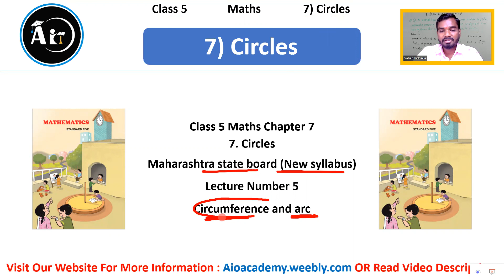7) Circles | Class 5 Maths | Lecture 5 | Maharashtra Board | Aio Academy | By Satish Bobade.